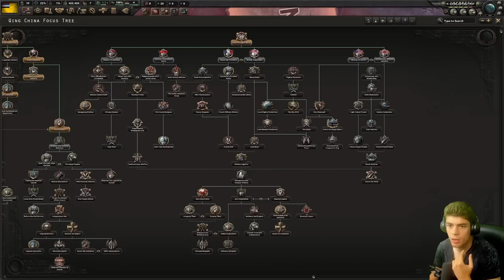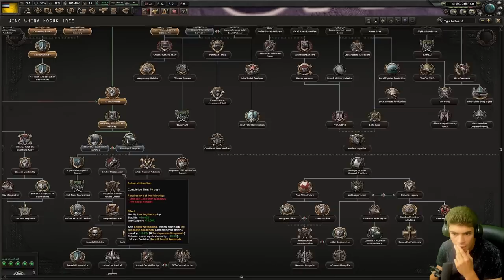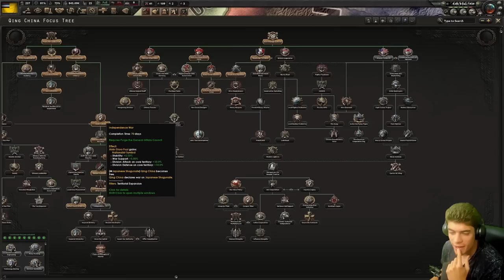RESTORING the QING is a PAINFUL EXPERIENCE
RIGHT CHAPS! Today we're playing as a nation often overlooked in HOi4 due to it's initial status as a puppet, and that nation is Manchukuo. Its starting position leaves a lot to be desired being a puppet of one of the strongest nations in the game and on the frontlines of one of the first wars, as a minor power. But today we're giving the nation a try. One horribly inexperienced hoi4 player, one nation, one goal: to restore the Qing Dynasty.

Emperor Tier:
Lewis Wright
Matvei Novikov

King Tier:
Blenderman
Crilly
Flyerton99
Ghostwolf567
Henriki2305
iTzHuzzah
JdoW52
Sjalmi
Orginal
Redguard76
ShadowSinger

Duke Tier:
abayer
Aeryka
Arthur Pendragon
ColeZawesome
Cutaline
HoratioNullbuilt
Of The Dragon
Scorpius
Stormblind
Stuart Watson
Thomas Carmichael
Trever101
Zachary Older

Count Tier:
AssBreath
Bobby Bottle Service
Brandon Smith-Darby
danjamrod
Marius
Michael Scott
MisterODark
PrimitiveMorris
Red Star
Søren Ryge
ThatOneGuy

Baron Tier:
choppyrice
Garking
Hachi
Hunkulous
Morgan Jones
Prof_Toad
Professor toad
Tobias Lauge Borgstrøm
Trevor